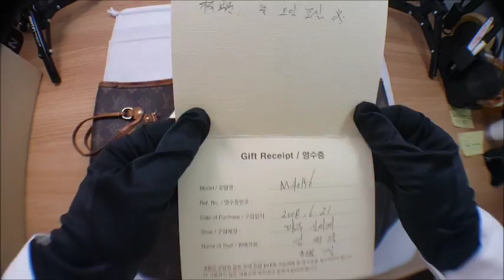Louis vuitton packing video LB005 LB006